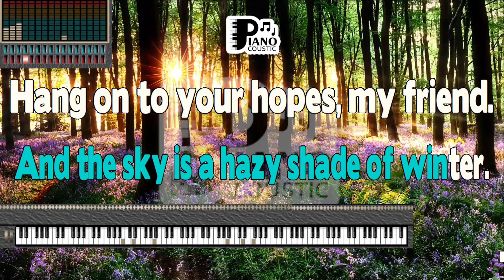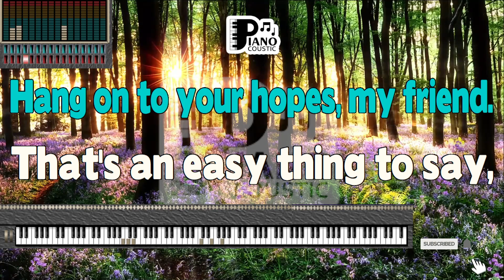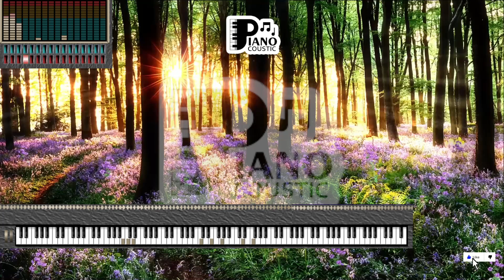HAZY SHADE OF WINTER THE BANGLES KARAOKE LYRICS VERSION PSR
See what's become of me
Time, time, time
While I looked around for my possibilities
I was so hard to please
Look around
Leaves are brown
And the sky is a hazy shade of winter
Hear the Salvation Army band
Down by the riverside
There's bound to be a better ride
Than what you've got planned
Carry a cup in your hand
Look around
Leaves are brown
Hang on to your hopes, my friend
That's an easy thing to say
But if your hopes should pass away
Simply pretend that you can build them again
Look around
The grass is high
The fields are ripe
It's the springtime of my life
Seasons change with the scenery
Weavin' time in a tapestry
Won't you stop and remember me?
Look around
Leaves are brown
Look around
Leaves are brown
There's a patch of snow on the ground
Look around
Leaves are brown
Look around
Leaves are brown